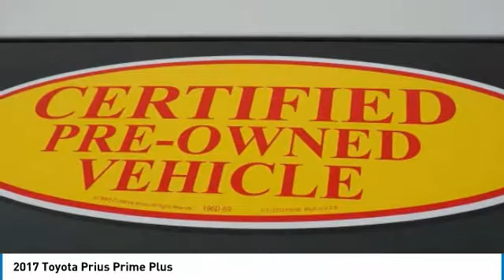2017 Toyota Prius Prime 1901303XA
2017 TOYOTA PRIUS PRIME West Caldwell, NJ
Stock# 1901303XA

Paul Miller Toyota
1155 Bloomfield Ave

***All New Filters***, ***Recent Oil Change***, ***Pre-Collision Sys***, ***Dynamic Radar Cruise Control***, ***Lane Departure Alert w/ Steering Assist***, 1.8L 4-Cylinder DOHC 16V VVT-i, ABS brakes, Active Cruise Control, Alloy wheels, Electronic Stability Control, Heated door mirrors, Heated Front Bucket Seats, Heated front seats, Illuminated entry, Low tire pressure warning, Navigation System, Remote keyless entry, Traction control.
Certified. Toyota Certified Used Hybrids Details:

* Transferable Warranty
* Roadside Assistance
* Powertrain Limited Warranty: 84 Month/100,000 Mile (whichever comes first) from TCUV purchase date
* Limited Comprehensive Warranty: 12 Month/12,000 Mile (whichever comes first) from certified purchase date. Battery Warranty 8 years/100,000 miles (whichever comes first) from original date of first use when sold as new. Fuel Cell Vehicle Warranty 8 years/100,000 mile (whichever comes first) on key fuel cell components. Roadside Assistance for 1 Year
* 174 Point Inspection
* Vehicle History

2017 Toyota Prius Prime Plus
Odometer is 13465 miles below market average! Awards:
* 2017 KBB.com Best Resale Value Awards * 2017 KBB.com 10 Most Awarded Brands
We pride ourselves in delivering a truly outstanding experience to our customers at all levels and across all departments. We work hard to ensure our customers are dealt with honestly, in a straightforward manner, professionally, and courteously - Paul Miller.